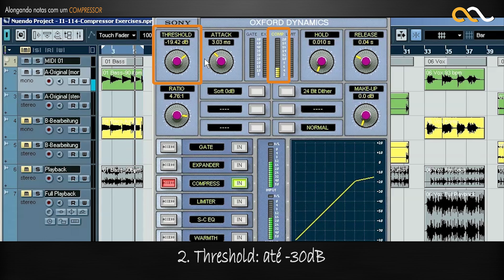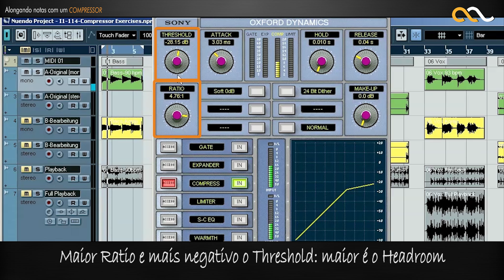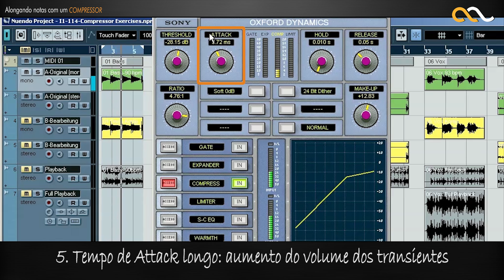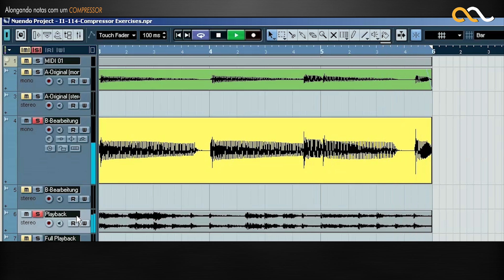Alongando notas com um compressor - Técnicas de Mixagem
O objetivo desse exercício é utilizar a compressão afim de conseguir um baixo um pouco mais longo e dando à ele uma base um pouco mais sólida.
🌐 OMiD International Audio Academy
 KNOW MORE • DO MORE

 ▶ NOSSOS CURSOS